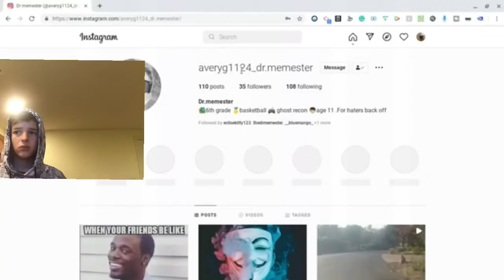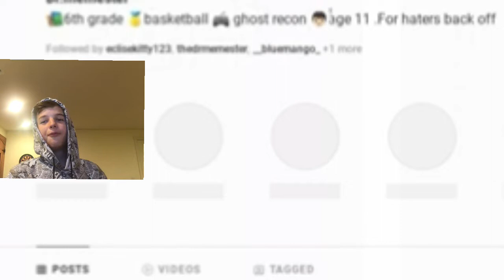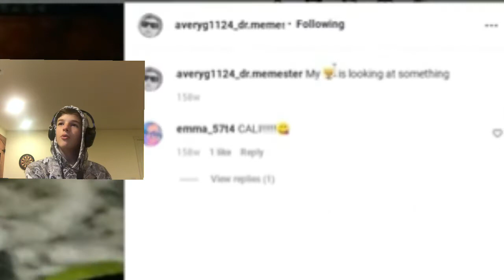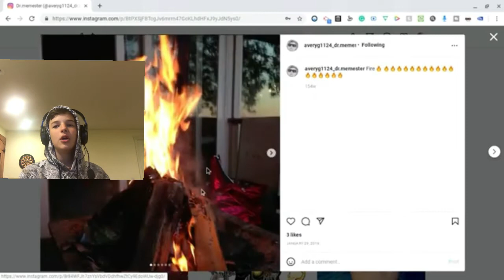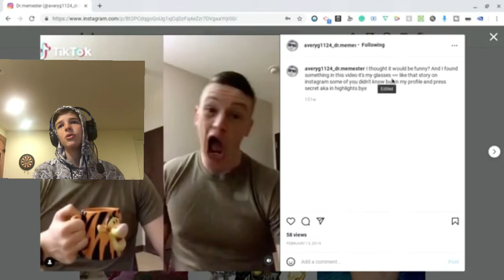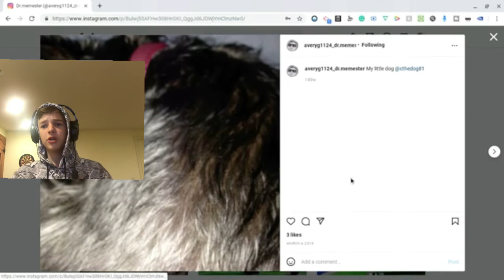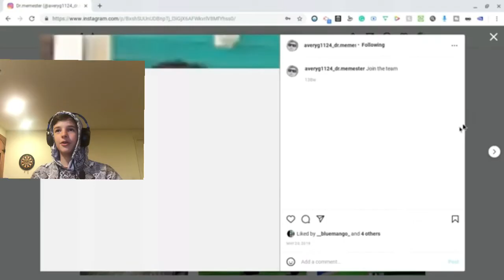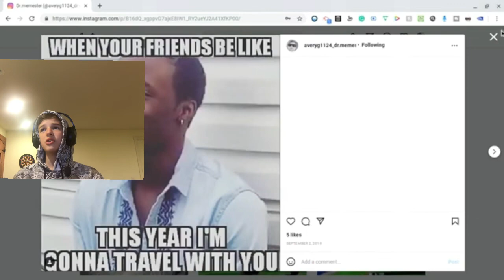I Found My Old Instagram Account (Crazy)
Hello, I don't Upload on there anymore but Im still uploading on AveryOG

TWITTER 🦅: [@AveryOGYT](  / averyogyt  ) - Get the latest updates and behind-the-scenes content.

TWITCH: [AveryOGYT](  / averyogyt  ) - Join me on Twitch for live streams.

INSTAGRAM: [AveryOGYT] - See photos, stories, and more!

GOOGLE FORMS: [Feedback For My Channel] - Any Issues With My Channel That I Should Fix!

If you're reading this, comment "Legend" and I'll ❤ your comment! :D